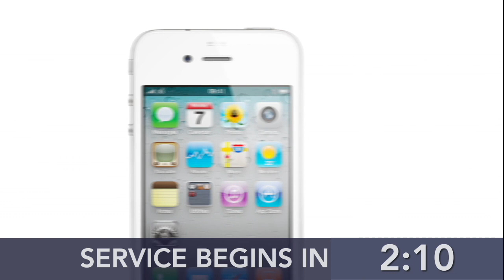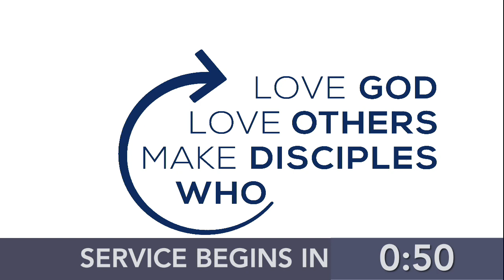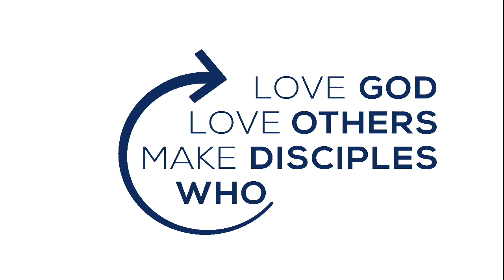"Plauges" | Florida Gardens Baptist Church - Exodus 7:14-24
Message by Dr. David Janaro at Florida Gardens Baptist Church